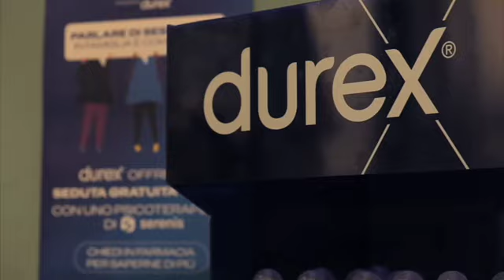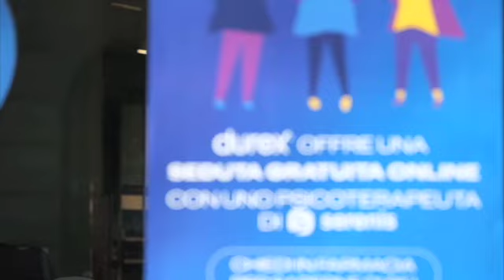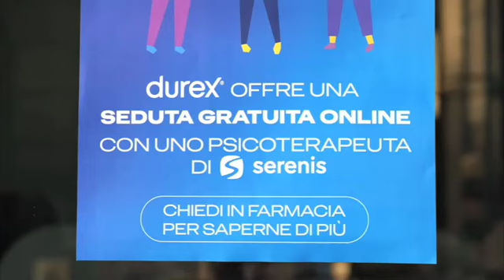Sessualità, per i giovani rapporti sempre più precoci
Giornata dell'ascolto, da Durex osservatorio Giovani e Sessualità